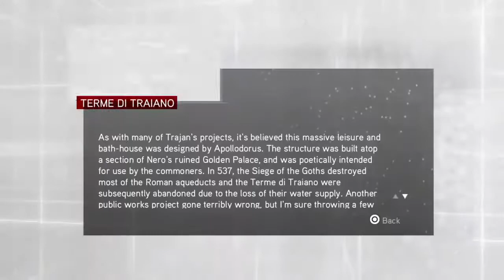Assassin creed brotherhood [location 2/2 shrunken head] read the description down below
First location is at near edge of mountain and second you have to play romulas mission to get it inside the chest